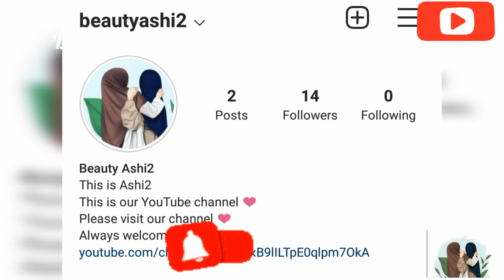😍மட்டன் பிரியாணி செய்வது எப்படி 😊.How to make Mutton Biriyani in tamil/Ashi's click.💜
Hi Assalamu alaikkum
Mutton Biriyani in tamil
மட்டன் பிரியாணி
How to make Mutton Biriyani 😍